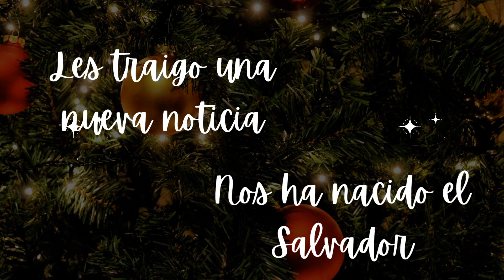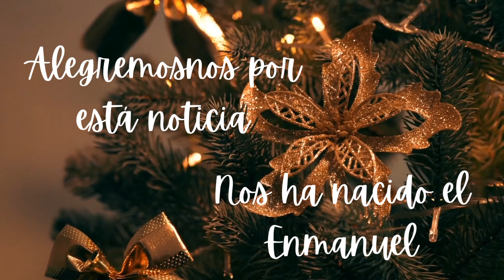aleluya, tiempo de Navidad